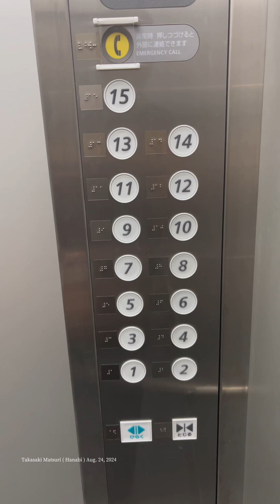Feeling haponesa maglakad lakad habang naka